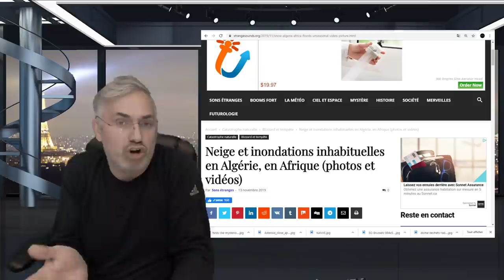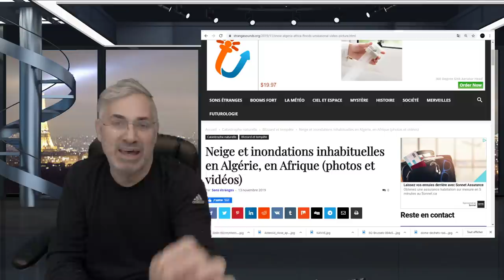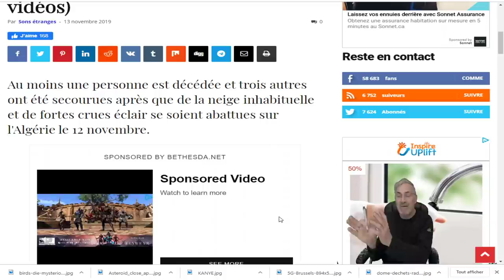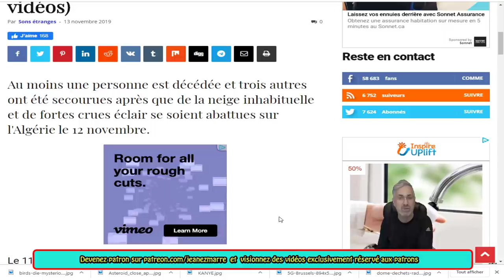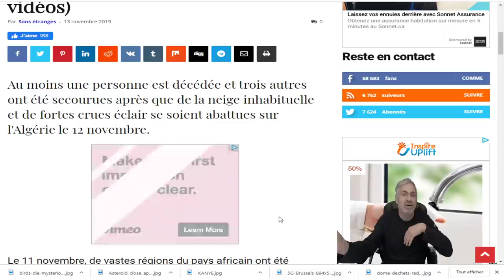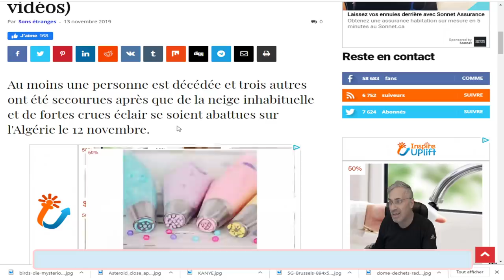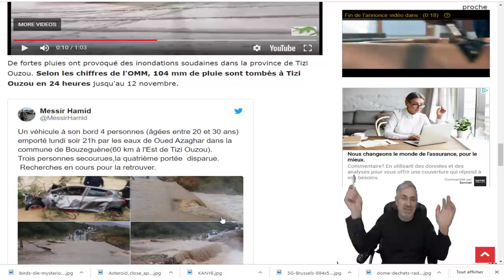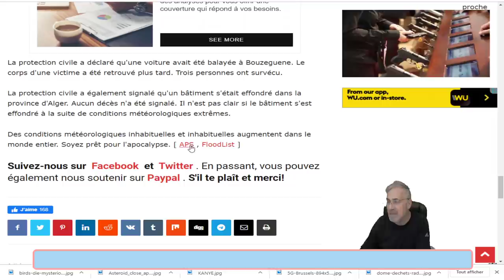DERNIÈRE HEURE;Neige et inondations inhabituelles en Algérie, en Afrique (photos et vidéos)